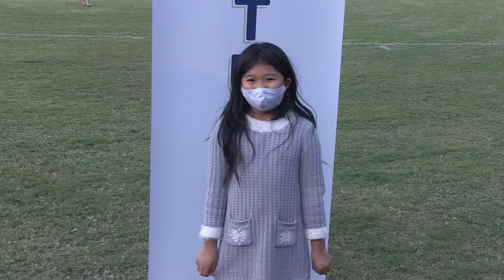National Night Out Thank You Video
Tucker turned out to say thank you to the men and women who serve and protect the community. Our Tucker Precinct officers are the best around!!!